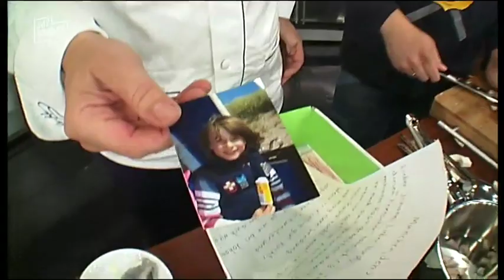Lafer Lichter Lecker:Katerina Jacob & Elton